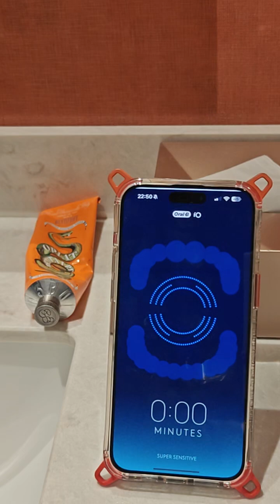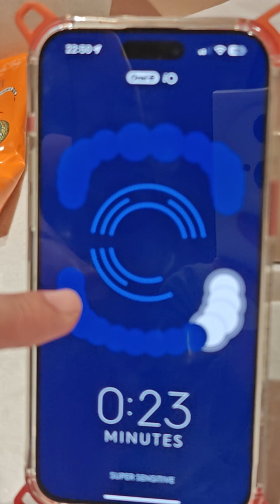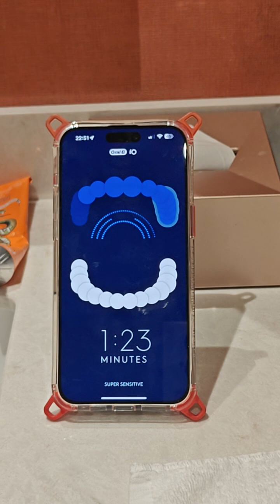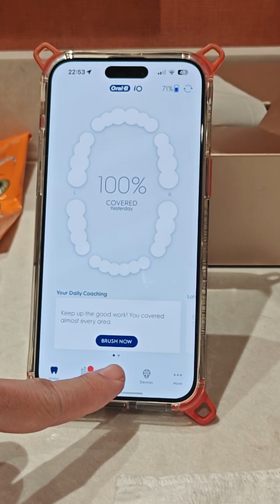รีวิวแปรงสีฟันไฟฟ้า ORAL B IO9